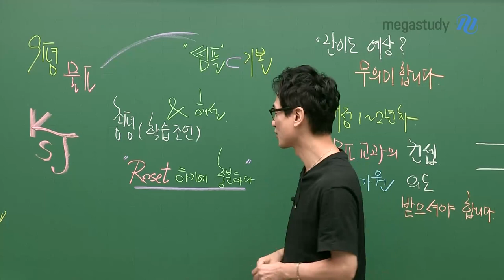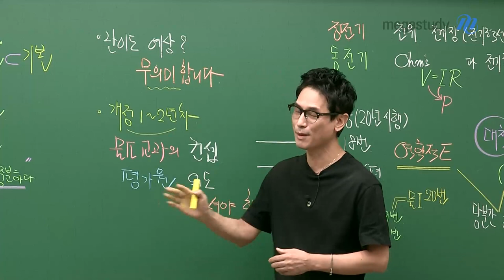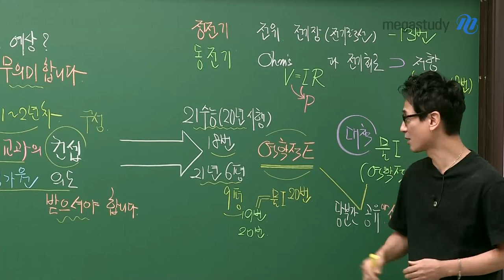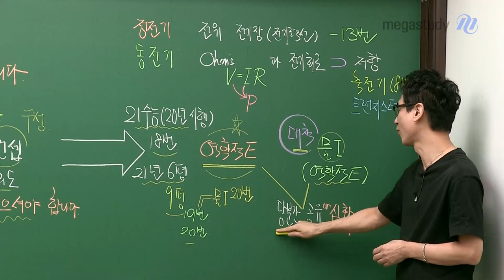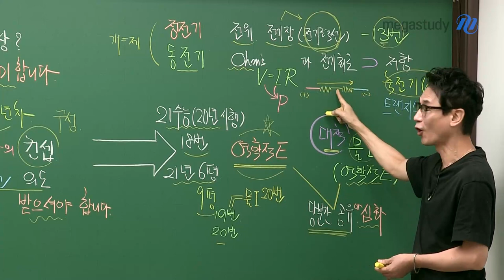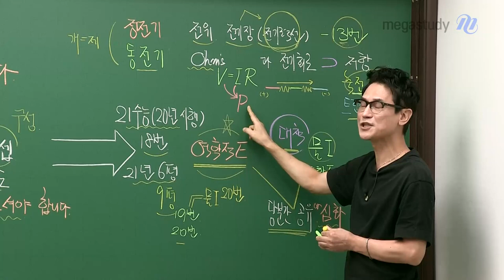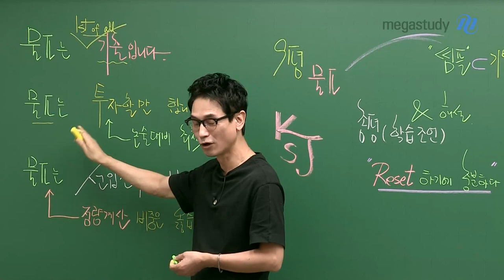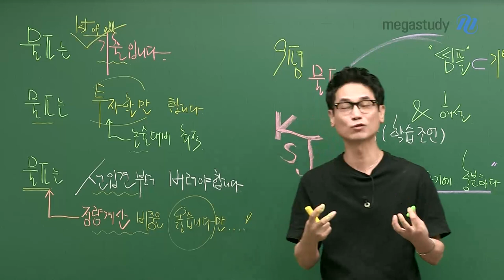[메가스터디] 물리학 김성재쌤 - [9월 모평 물리학ll 총평] Reset 하기에 충분하다!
물리학ll 선택자 여러분 모두 고생 많으셨습니다!
성재쌤이 물ll 선택자들에게 꼭 하고 싶은 말
- 난이도 예상? 무의미합니다.
- 개정 1~2년차, 물리학ll 교과의 컨셉과 평가원 의도! 받으셔야 합니다.

# 앞으로의 방향성
- 물리학ll는 무엇보다도 기출입니다.
- 물리학ll는 투자할만합니다.
- 물리학ll는 선입견부터 버려야 합니다.